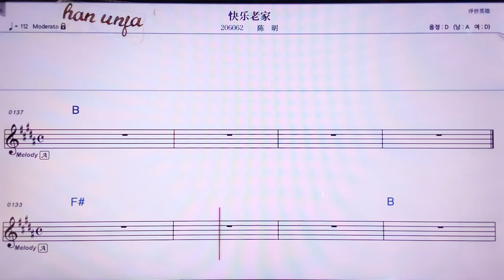💖콰이러라오쟈/천잉 👍MR,노래방, 악보, 코드,Karaoke With Sheet Music